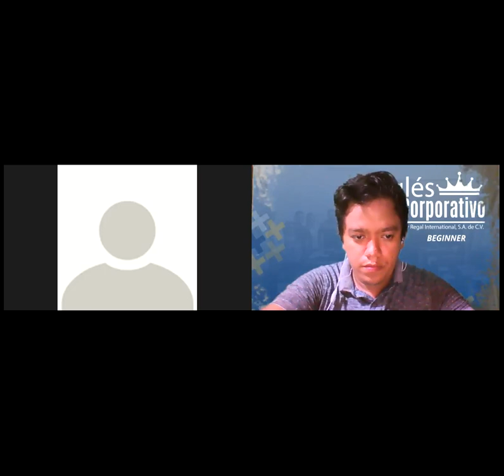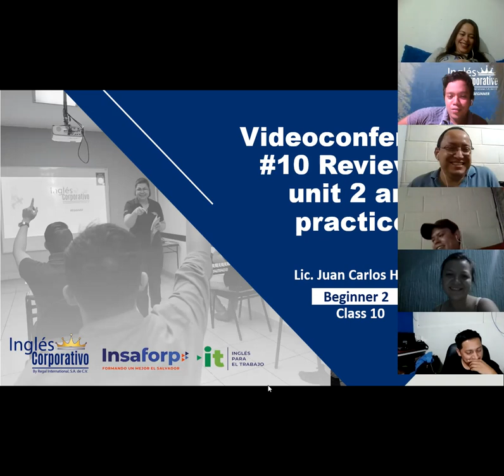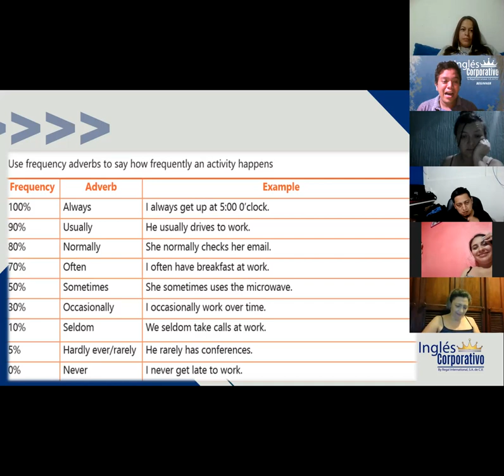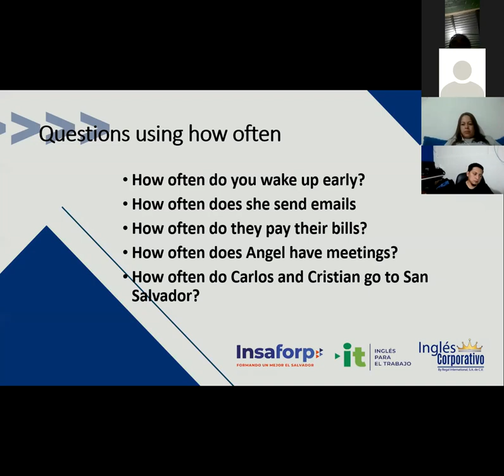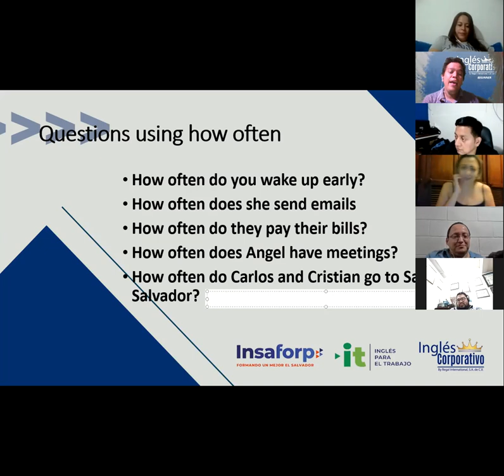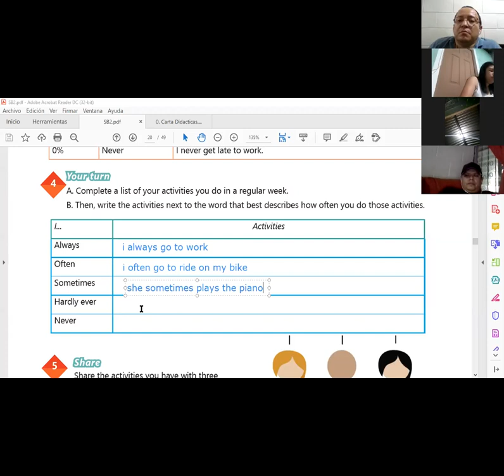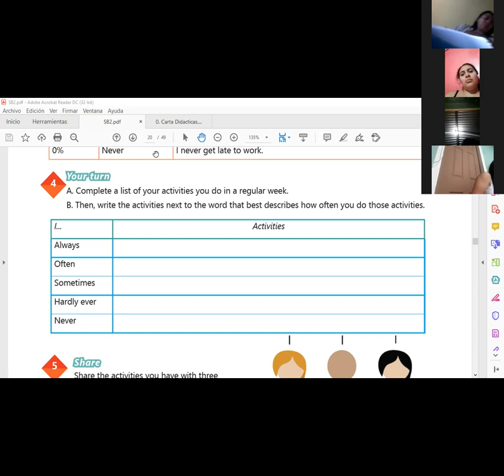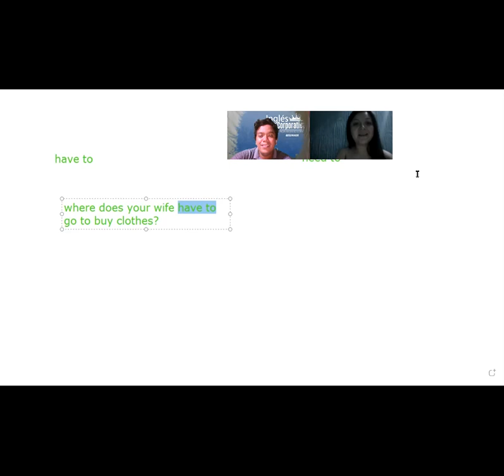Ingles Corporativo- Videoconferencia #10 Review of unit 2 and practice.